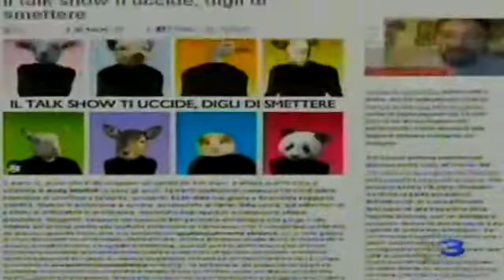Grillo inciampa nel punto G